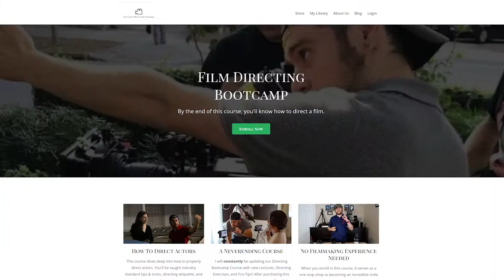Introducing... Film Directing Bootcamp!!! (Online Course For Filmmakers)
We are BEYOND excited to announce that we have officially launched our new online film school for anyone who wants to learn film directing!
Get 40% the entire one time fee of the course using the code: LAUNCHWEEK at checkout!
Here's how it goes... The featured course 'Film Directing Bootcamp' will act as the ultimate film directing resource for all filmmakers who enroll. I will be consistently adding new lectures on different directing and filmmaking concepts. I.e. The one I'm working on now is all about getting your film accepted to film festivals!
This class is designed for complete beginners to professionals who want to sharpen their directing skills, and everyone in between.
For those of you who don't know me, I'm John Taylor and I'm the instructor. I'm an award winning filmmaker who's directed films that have been accepted into fests like Gasparilla Int'l, River Bend, Philadelphia Independent and more.
Because we know you'll love the class, we're offering a 30 day moneyback guarantee!